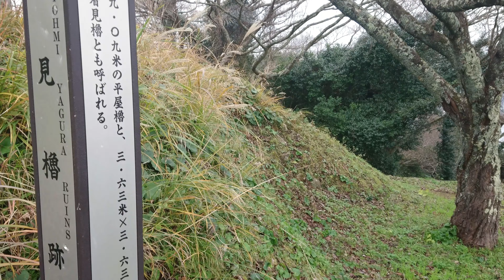【４ＫＨＤＲ】続日本百名城紀行 伯耆・米子城〔遠見櫓(着見櫓)付近〕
続日本百名城紀行
伯耆・米子城
〔遠見櫓(着見櫓)付近〕